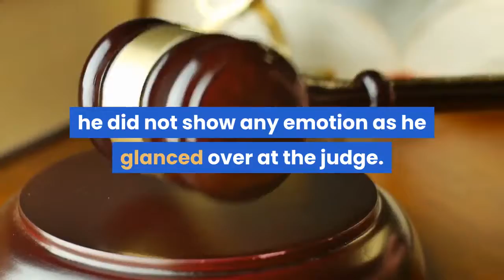Derek Chauvin Guilty Of Murdering George Floyd Jury Decides; Ex Cop Faces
Former police officer Derek Chauvin has been found guilty by a Minneapolis jury for the murder of George Floyd. Guilty on all three counts, the end of deliberations came one day after the closing arguments and rebuttals in the three-week trial were presented by defense lawyers and the prosecution on April 19 in Hennepin County District Judge Peter Cahill’s courtroom. Along with CNN Fox News and MSNBC, broadcast networks ABC, CBS and NBC all covered the more than six hours of the end of Chauvin’s trial in almost its entirety. Facing a decade or more behind bars, Chauvin was charged with second-degree murder, third-degree murder; and second-degree manslaughter. Ranging in age from their 20s to their 60s, the 12-person jury was made up of three Black men, two white men, one Black woman, four white women, and two women who referred to themselves as mixed race. Seeking a unanimous conclusion, jurors could have convicted the accused Chauvin of all of the charges or none at all. Now with the guilty verdict in, the amount of time Chauvin will actual serve will be determined in about two months after a pre-sentencing report, other processes and possible special circumstances are presented to Judge Cahill. After the verdict was announced, Chauvin’s bail was revoked and he was taken into custody immediately. Chauvin, wearing a mask, was led away from the courtroom in handcuffs. As the verdicts were read, he did not show any emotion as he glanced over at the judge. Joe Biden And Kamala Harris Call George Floyd’s Family After Derek Chauvin Guilty VerdictBen Crump, attorney for George Floyd’s family, said in a statement: “Painfully earned justice has arrived for George Floyd’s family and the community here in Minneapolis, but today’s verdict goes far beyond this city and has significant implications for the country and even the world. ”“Justice for Black America is justice for all America, ” the lawyer added. Today, CNN, MSNBC, Fox News, BBC America and even ESPN, among others, all covered the reading of the verdict and the lead up live. Even before the jury’s decision was made public, NBC News bumped Days of Our Lives on the West Coast and went live with a Lester Holt hosted special report. ABC and CBS stayed with regular scheduled programing until the jurors actually returned to the Gopher State courtroom. Arrested under suspicion on May 25, 2020 of using a counterfeit $20 bill at a store in the Minnesota city’s Powderhorn Park neighborhood, 46-year old Floyd died soon after screaming for “Mama” as Chauvin thrust his knee into the handcuffed ex-security guard’s neck for nine minutes and 29 seconds in the street. Seemingly unconcerned with the public response to the situation as it tragically unfolded, Chauvin was caught on multiple cell phone cameras committing the act as two other junior officers helped hold Floyd down and a third prevented onlookers from intervening.